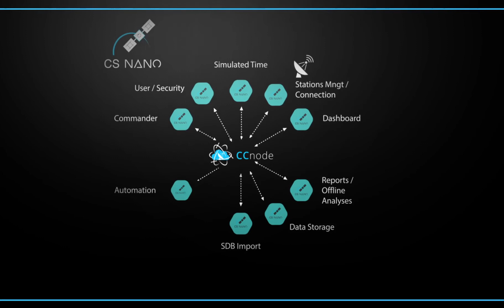CC Node - Missions and Satellites Command & Control Systems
CC Node, our new innovative configurable solution for Missions & satellites command and control system, usable for your simple cubesat to your multi-hundred satellites constellation